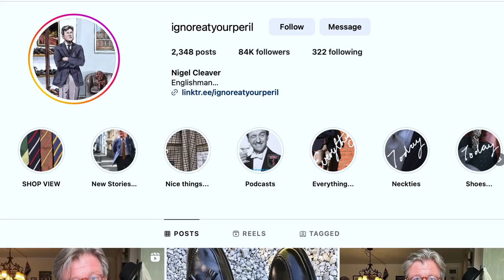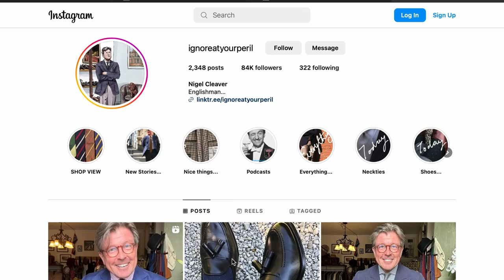A Moment of Your Time with Ignoreatyourperil - Watch Collection Review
Join Tom as he delves deep into the modest and meaningful watch collection of Instagrams most stylish men - Nigel Cleaver of Ignoreatyourperil

This watch collection review features Rolex, Panerai and Oris! each with its own unique history.

If you want to visit Nigel or browse his latest offerings, check out his